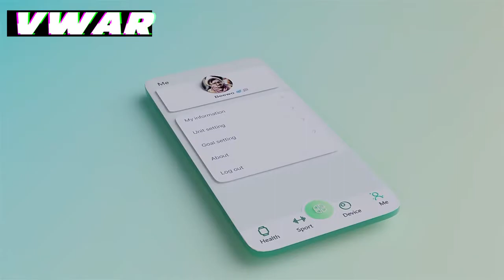2023 New Vwar DT7 PlusMAX Smart Series 7 NFC GPS Tracker Bluetooth Call Men Women Sports IOS Android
Due to product update,
Black, Silver, Gold (DT7 Plus Max) is 1.9 inch Screen.
Blue ( DTT7 Plus) is 1.8 inch Screen.
Other functions are the same
Product Parameters:
1. Model: Vwar DT7 Plus
2. Dimensions: 45*38*11mm
3. Case Material: zinc alloy
4. Strap Material: silicone
5. Screen: TFT square screen
6. Screen size: 1.9 inch
7. Resolution: 390*435
8. Chip: RTL8762DK
9. Heart Sensor: BD1662_I2C
10. Bluetooth: 5.0
11. Battery Capacity: 380mAh
12. Charging Way: by a wireless charger
13. Charging Time: about 5h
14. Battery Life: 5-6 days
15. Standby Time: 25-35 days
16. Waterproof: IP68
17. System requirements: Android 4.4+ / IOS 10.0+
Watch Supported Languages
English, Danish, Greek, Latin, Romanian, Turkish, Czech, Polish, Spanish, German, Portuguese, French, Japanese, Italian, Vietnamese, Korean, Arabic, Farsi
Other functions:
Dial market/Smart split screen display
Off screen time setting/3D dynamic dial
Scan code connection/language switch
Custom component/Pressure
Voice calls/Password lock screen
Weather
Pedometer/Play music
Calories/Breath training
Distance/Hourly point measurement
Sport mode/Heart rate
Raise your hand to brighten the screen
Sleep monitoring
Incoming call
Message notification/Calculator
Sedentary reminder
Alarm reminder/Custom watch face
Stopwatch/Health Weekly
Find phone/Dimming
Dial switch
Reminder of NFC function:
1. The NFC of this watch only supports as IC door cards with a frequency of 13.56MNZ (applicable to 80% on the market), does not support other functions.
2. The mobile phone that supports NFC function can directly read the unencrypted door card and then write it to the watch.
3. The fingerprint lock enters the administrator mode-add-card-write.
4. Encrypted access control of the community needs to be written in the community property management office.
Vwar SMART WATCH 7 Full screen , more vision
1.9-inch HD screen/GPS track/AI voice assistant
Alipay two-way payment/WeChat 2-way payment